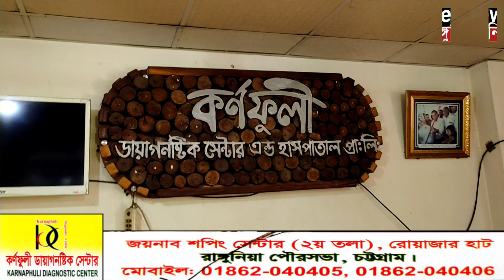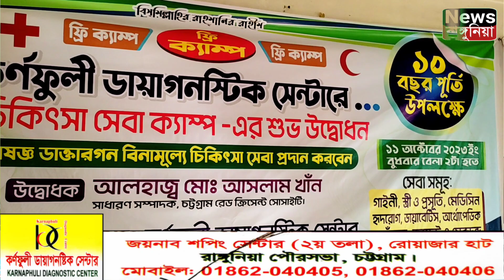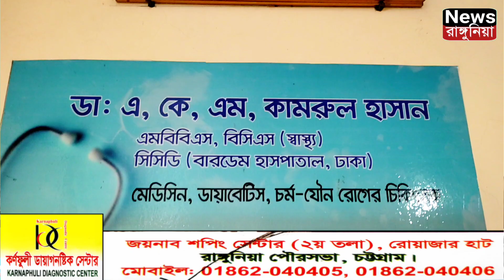রাঙ্গুনিয়ার প্রান্তিক জনগোষ্ঠীকে সেবা দিয়ে যাচ্ছেন রোয়াজারহাট কর্ণফুলী ডায়াগনস্টিক সেন্টার